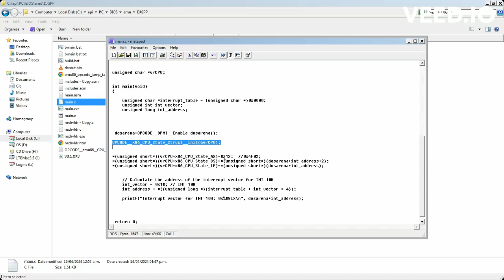Agregar un CPU Virtual al Emulador